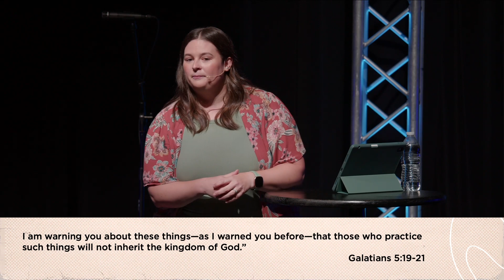How's your pressure? | Galatians 5 | Tori Newman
In Week Five of Summer in Galatia Tori taught a message from Galatians five on identifying our indicators in how we respond to moments of pressure. This message was recorded live on July 21st, 2024.